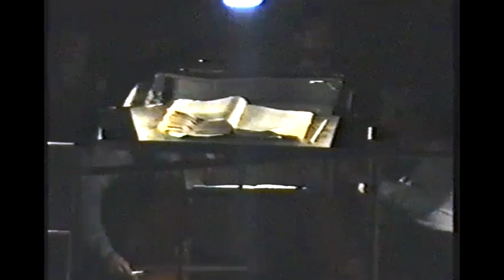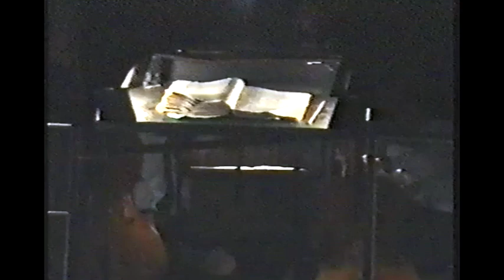CARMEN - (Valentini-Terrani, Armiliato, Zancanaro, Mazzaria; Dir Guingall; Reg Deflo) Macerata 1994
- DEDICATO AL RICORDO DI LUCIA VALENTINI TERRANI -
Sferisterio di Macerata - Stagione 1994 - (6 Agosto 1994)

Georges Bizet
CARMEN

Carmen    LUCIA VALENTINI TERRANI
Don Josè  FABIO ARMILIATO
Micaela     LUCIA MAZZARIA
Escamillo  GIORGIO ZANCANARO
Zuniga Gabriele Monici
Remendado Silvano Paolillo
Morales Giovanni Meloni
Frasquita Carla Di Censo
Mercédès Cinzia De Mola
Dancairo Arando Gabba

Orchestra Filarmonica Italiana
Direttore:   ALAIN GUINGALL

Ritornando in Italia dal successo dell’ADRIANA LECOUVREUR di Buenos Aires, mi attendeva all’aeroporto una macchina per portarmi da Fiumicino a Macerata per assistere alla prima della nuova produzione di CARMEN con la regia di Gilbert Deflo. Il sovrintendente di Macerata, dr. Claudio Orazi, mi aveva scritturato per alcune recite di qyelka produzione dopo avermi ascoltato in NORMA al Teatro Carlo Felice di Genova nel marzo dello stesso anno. Le mie recite nella stagione estiva nel prestigioso Sferisterio di Macerata dovevano essere con un’interprete davvero di eccezione: il mezzosoprano LUCIA VALENTINI TERRANI, da me ammirata moltissime volte in produzioni indimenticabili soprattutto nel repertorio rossiniano e che aveva già cantato il ruolo di protagonista in CARMEN allo Sferisterio nel 1988. L’esperienza a Macerata fu davvero fantastica: appena arrivato dal viaggio dall’Argentina, assistetti con piacere alla recita con i bravissimi Neil Schicoff e Denys Graves  e apprezzai la bella regia di Deflo che valorizzava tutti gli elementi naturali dell’Arena e la direzione d’orchestra dinamica e molto espressiva di Alain Guingall. Rincontravo Gilbert Dello dopo i grandi successi riscossi nella sua produzione di DON CARLO a Anversa e a Montpellier. Lo avrei incontrato nuovamente ancora l’anno successivo proprio a Macerato per la produzione di TOSCA (già pubblicata sul mio Canale YouTube) che rimarrà scolpita nella memoria di tutti per il rocambolesco finale con la famosa “fucilazione quasi vera”…ai miei danni! La conferma per quella TOSCA dell’anno successivo mi fu garantito proprio dalla grande accoglienza ricevuta nel ruolo di Don Josè, molto valorizzato in questa produzione di Deflo. Gli altri interpreti di quella recita del 6/8/1984 erano il soprano Lucia Mazzaria nel ruolo di Micaela e il grande baritono Giorgio Zancanaro nel ruolo di Escamillo. Sono felice di riproporre questo bellissimo ricordo soprattutto per la presenza di Lucia, grandissina Artista e che fu disponibilissima e gentilissima con me, giovane collega e soprattutto fu contentissima di lavorare insieme e del bel lavoro musicale fatto. Lucia è sempre nei nostri cuori e voglio dedicare questa volta a lei il consueto appuntamento domenicale.